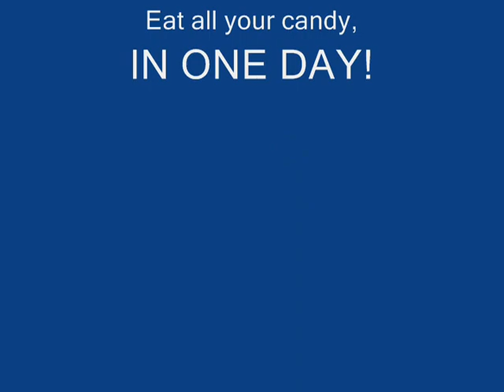Park Monster Mash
A tribute to Halloween, witness a clown, a hobo, and a dead hockey goalie play different tricks on each other to entertain... YOU!